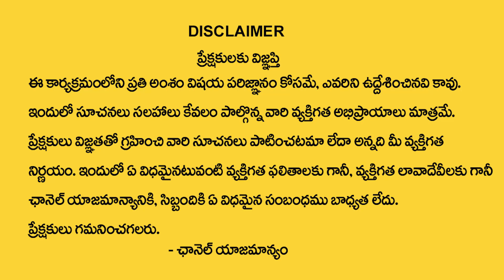7,16,25 Date Of Birth Numerology Prediction || Numerologist Dr KHIRONN NEHURU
Watch►7,16,25 Date Of Birth Numerology Prediction || Numerologist Dr KHIRONN NEHURU || @Godavari Astrology